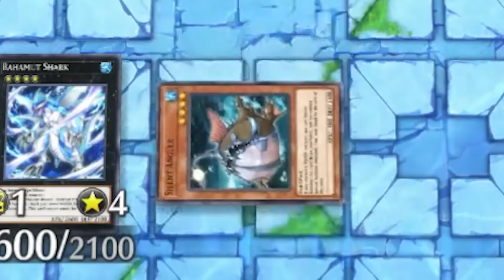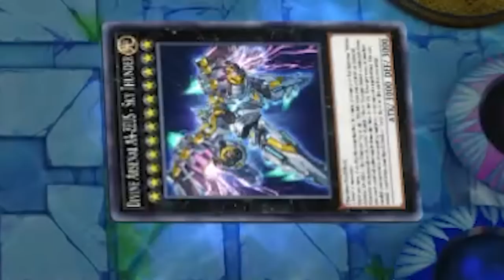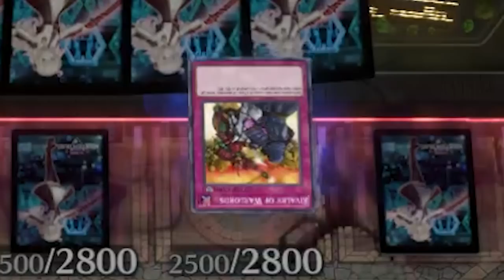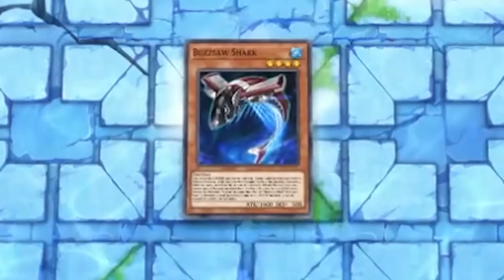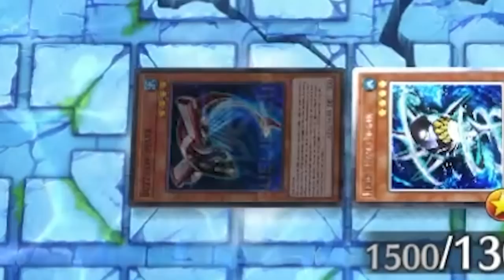This Duel Lasted 60 Years...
Pick Up Your DISTANTCODER MERCH NOW!

►  You can book coder for a 1-on-1 Coaching Session on Metafy at the following
Video Edited By: OPTML Media